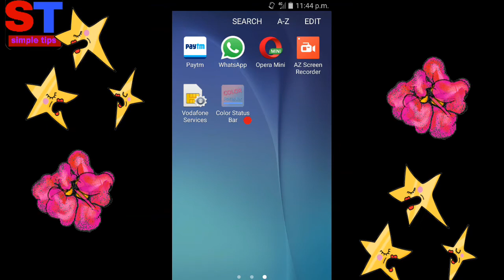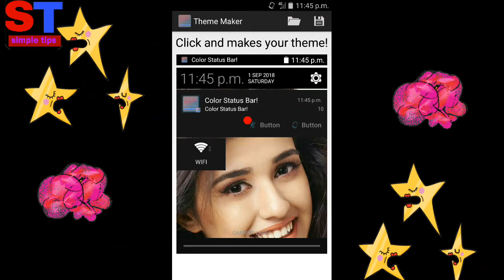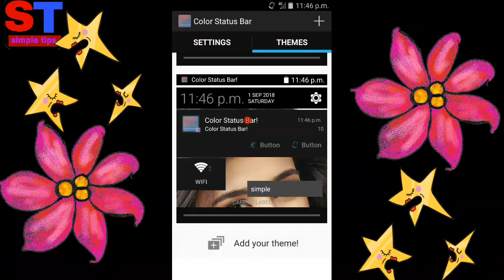notification baar mein apni photo kaise Lagaye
notification baar mein apni photo kaise Lagaye Dosto aapko is video mein aapke Android mobile ke notification baar mein photo lagana bataya gaya hai aap apne mobile ke notification baar mein apni photo laga sakte hain  Adhik Jankari ke liye yeah video puri Dekhe